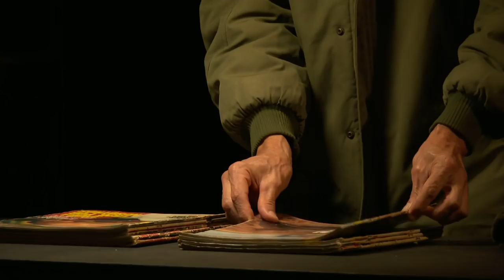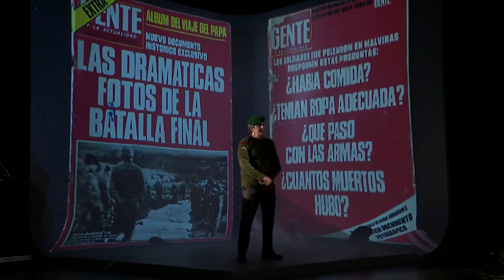MINEFIELD by Lola Arias - excerpt one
Watch a scene from MINEFIELD by Argentine artist and director Lola Arias.

How can a soldier deal with memories of war? What memories do they repress – and which do they cherish?

Six Argentine and British veterans from both sides of the 1982 Falklands/Malvinas conflict come together for this remarkable show exploring the treacherous minefield of their memories, through theatre, film and live rock music.

MINEFIELD is an enthralling piece of documentary theatre by Argentinian actor and director Lola Arias – compassionate, cathartic and astonishingly moving. Performed to enormous acclaim in both Britain and Argentina, it takes us from the horrors of the battlefield to today’s uncertainties, with brutal honesty and startling humour.

This performance was filmed by the BBC at Edinburgh International Festival 2017 as part of Spirit of '47, a season of performance and discussion in celebration of the 70th anniversary of the International Festival, co-produced by the British Council.